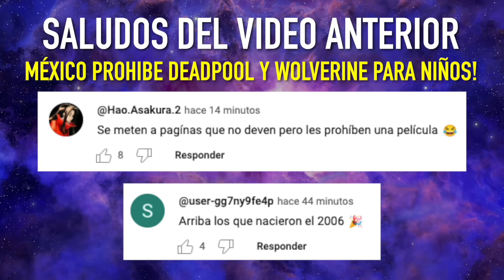Adrián Marcelo DESTROZA a ALEXIS OMMAN?